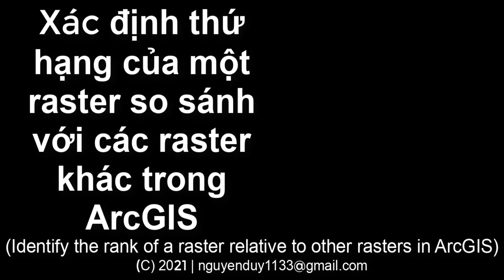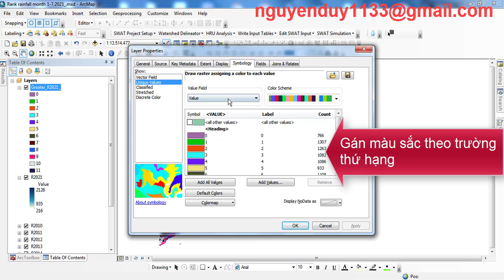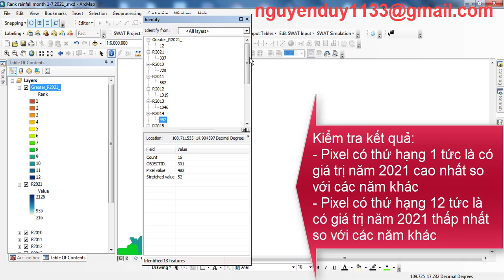[ArcGIS] Xác định thứ hạng của một raster so với các raster khác (Identify the rank of a raster)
Xác định thứ hạng của một raster so sánh với các raster khác trong ArcGIS
(Identify the rank of a raster relative to other rasters in ArcGIS)
Hãy yêu thích (Like) để khích lệ cho mình.
Hãy chia sẻ (Share) để lan tỏa video của mình đến mọi người.
Hãy bình luận (Comment) để tương tác, góp ý cho video của mình.
Hãy tài trợ (Donate) để tiếp thêm động lực cho mình ra nhiều video hay hơn nữa bằng cách:
1- Click xem quảng cáo trong video của mình
2- MOMO: 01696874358 Nguyen Duy Liem
3- BIDV chi nhánh Đông Sài Gòn: 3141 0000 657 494 Nguyen Duy Liem